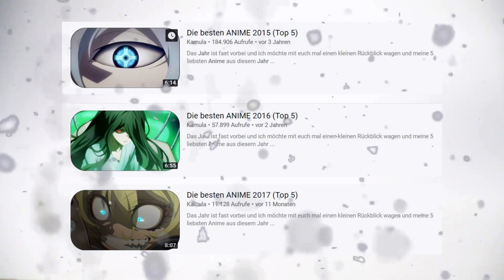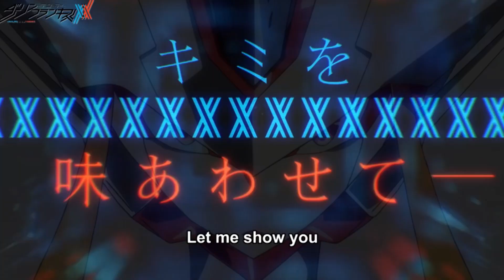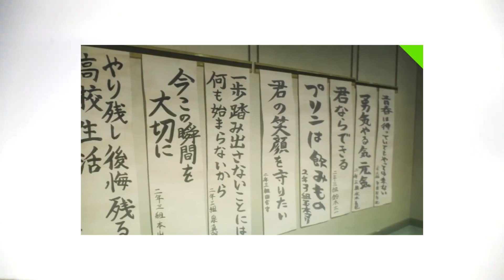Die besten ANIME 2018!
2018 war ein Jahr voller guter Anime. Hier präsentiere ich meine Top 5 Anime aus 2018.

➥ Mich kostenlos auf Amazon unterstützen :
*(über Link einkaufen ^-^)

Das Jahr ist fast vorbei und ich möchte mit euch mal einen kleinen Rückblick wagen und meine 5 liebsten Anime aus diesem Jahr vorstellen (bzw. die dieses Jahr gestartet sind).

Platzierung zum Nachlesen:
5. Devilman CRYBABY
4. Pop Team Epic
3. Bunny Senpai
2. Darling in the Franxx
1. Sora no Toi Basho